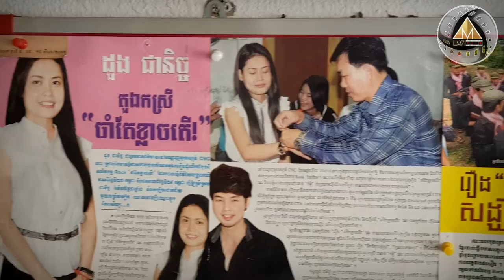ដាក់តាំងថែទុក បន្ទាប់ពីបង្ហោះលេងចុងក្រោយ | LM7 Film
១. ខ្ញុំសូមថ្លែងអំណរគុណជាខ្លាំងដល់អ្នកគាំទ្ររឿងខ្លែងឯកនិងគុណតម្លៃ។
២. ឥឡូវនេះខ្ញុំបានយកខ្លែងឯកមកតាំងថែទុកហើយ បន្ទាប់ពីបង្ហោះលេងជាលើកចុងក្រោយ ព្រោះតែស្រឡាញ់វាពេក។
៣. ខ្ញុំជឿងថាបងប្អូនកូនក្មួយដែលបានទស្សនារឿងខ្លែងឯកនិងគុណតម្លៃហើយ នឹងបានយល់ពីប្រវត្តិខ្លះៗពីខ្លែងឯកនេះ និងបានជ្រួតជ្រាបពីអត្ថន័យផង។
៤. សូមអរគុណសាជាថ្មីចំពោះអ្នកទាំងអស់គ្នាដែលស្រឡាញ់ខ្លែង ពិសេសខ្លែងឯកកេរពីបុព្វបុរសយើង។
៥. សូមមេត្តាជួយ ឡាច ស៊ែរ ខមមេន លើវីដេអូនេះផង និងជួយ Subscribes Channel ខ្ញុំផង។